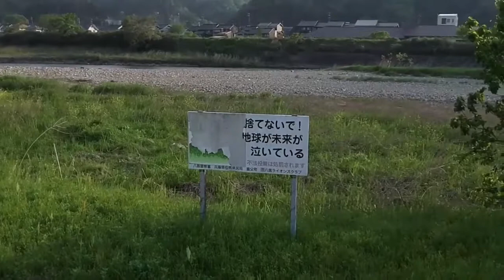強風で全然上がらないトイドローン Tello 空撮失敗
養父市ねずみ塚運動公園